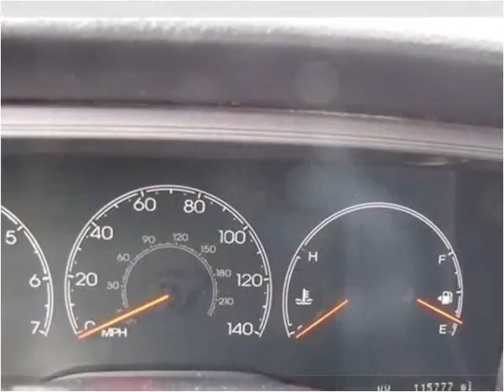2003 Lincoln Navigator Used Cars Branson MO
This 2003 Lincoln Navigator is available from Lakeside Motors.